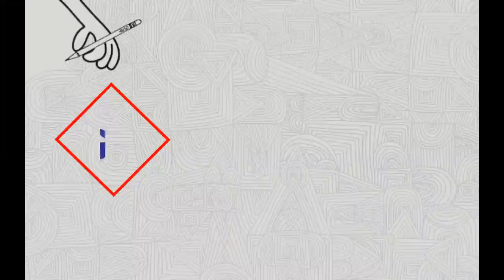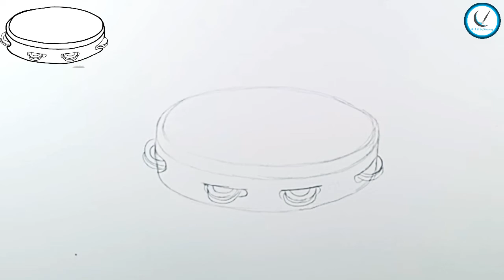How to draw Tambourine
How to Draw Tambourine Very Easy
How to Draw Tambourine Step by step